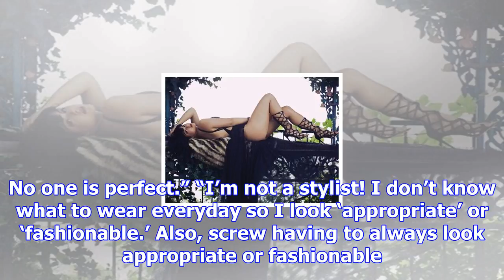Ariel winter undergoes dramatic makeover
ARIEL Winter has undergone a dramatic makeover for her appearance on the cover of the latest issue of LaPalme magazine. The Modern Family star, 19, ch...